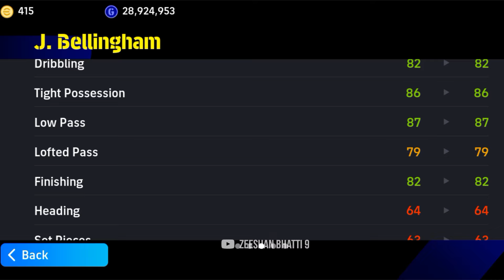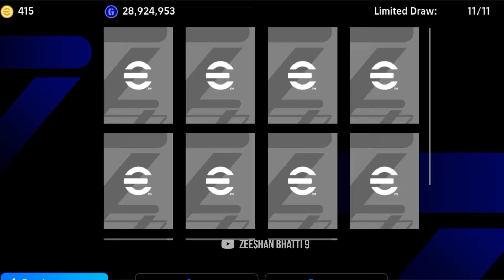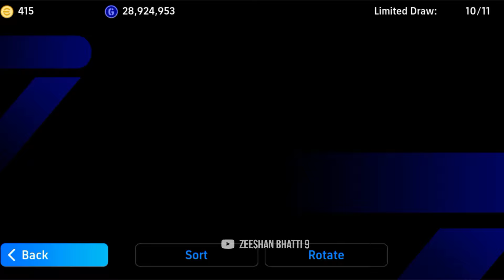Worldwide POTW Pack Opening | New Booster Haaland Bellingham & Rice Trick eFootball 2024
I'm,
Zeeshan Bhatti 9
𝙋𝙧𝙤𝙛𝙚𝙨𝙨𝙞𝙤𝙣𝙖𝙡 𝘼𝙩𝙝𝙡𝙚𝙩𝙚𝙨:-

101 Rated Booster POTW Haaland Trick 👉

D. Rice POTW Booster 100% Working Trick 👉

Thanks 😊👍

New worldwide POTW pack opening eFootball 2024, POTW Haaland trick eFootball 24, new booster POTW Haaland trick eFootball 2024,new POTW Bellingham trick eFootball 2024, POTW d. Rice trick eFootball 2024

What Is Coming On Tomorrow In eFootball 2024 Mobile !! Season 4 Update, Upcoming Potw & Free Coin 🤩🔔